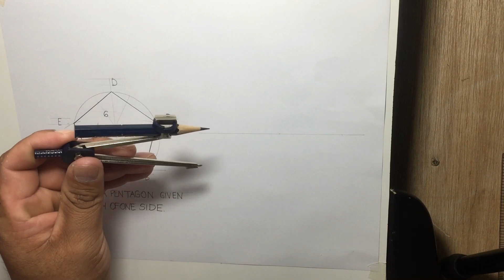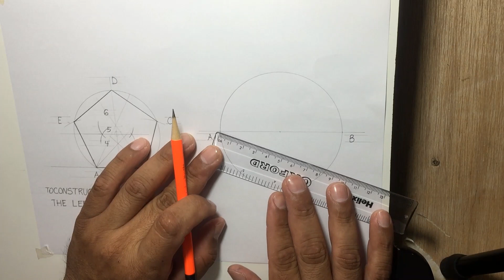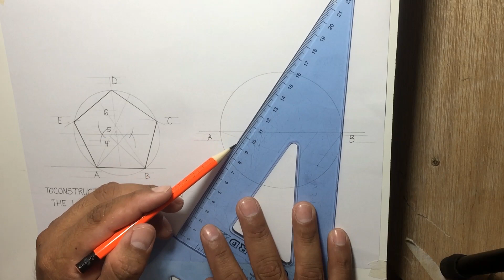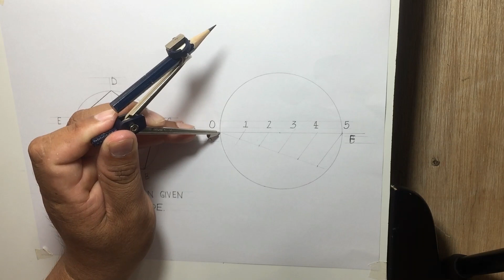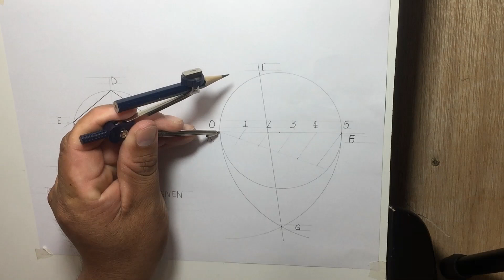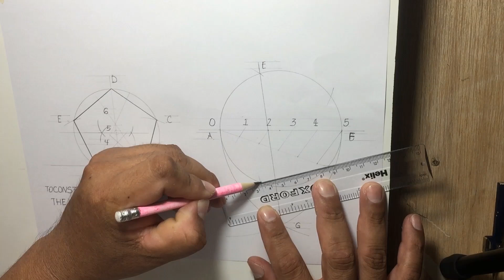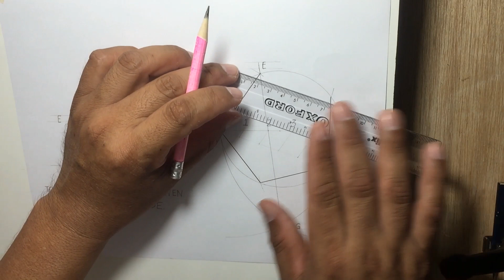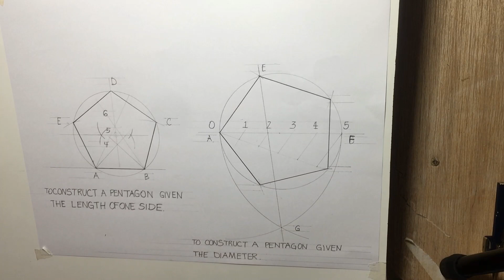To construct a pentagon given the diameter of the circumscribing circle